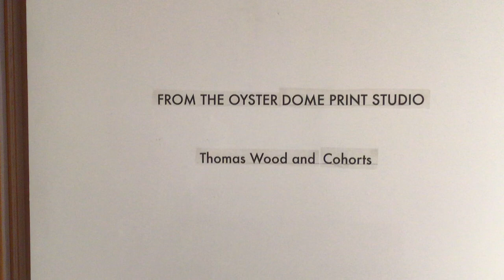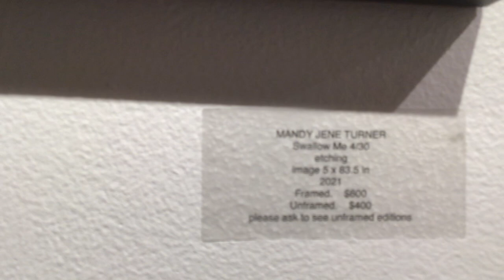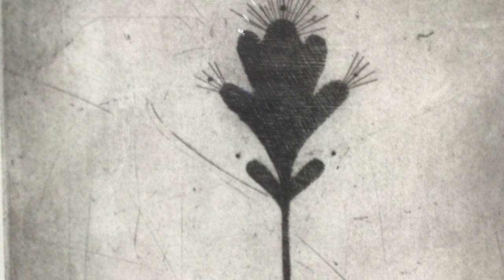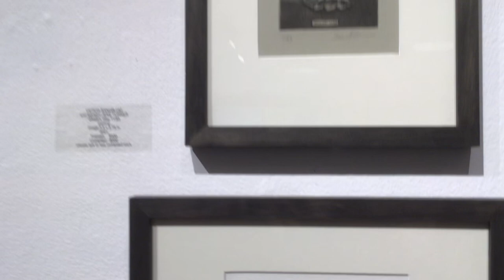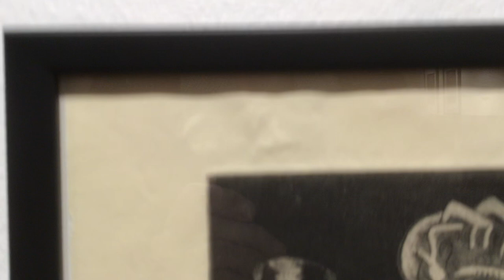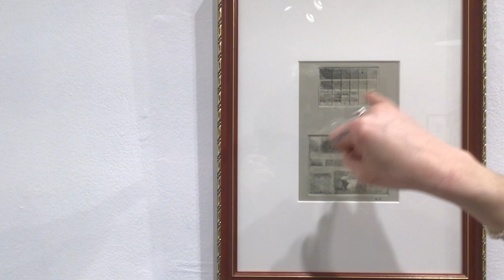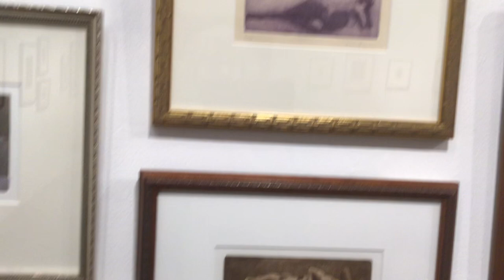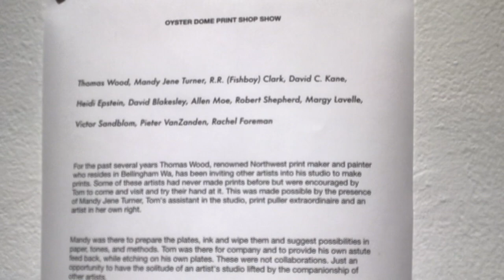i.e.presents The Oyster Dome Studio Print Show : Thomas Wood and Cohorts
Thomas Wood, Mandy Jene Turner, R.R. (Fishboy) Clark, David C. Kane,
Heidi Epstein, David Blakesley, Allen Moe, Robert Shepherd, Margy Lavelle,
Victor Sandblom, Pieter VanZanden, Rachel Foreman.  For the past several years Thomas Wood, renowned Northwest print maker and painter who resides in Bellingham Wa, has been inviting other artists into his studio to make prints. Some of these artists had never made prints before but were encouraged by Tom to come and visit and try their hand at it. This was made possible by the presence of Mandy Jene Turner, Tom's assistant in the studio, print puller extraordinaire and an artist in her own right.